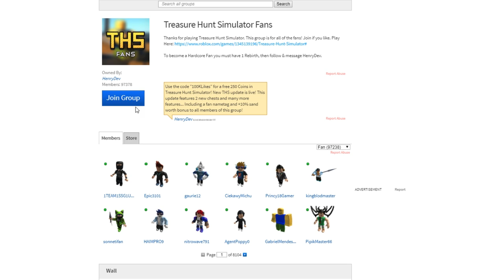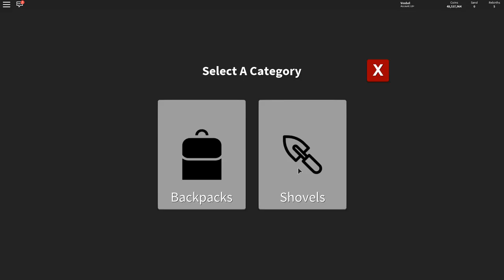Роблокс СИМУЛЯТОР КОПАТЕЛЯ лайфхаки и ЯДЕРНАЯ БОМБА Roblox Treasure Hunt Simulator